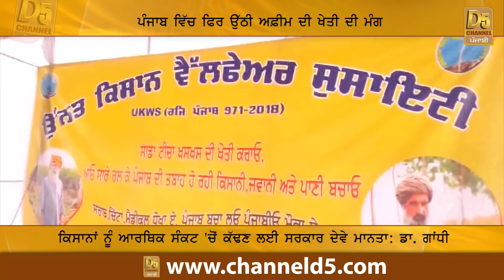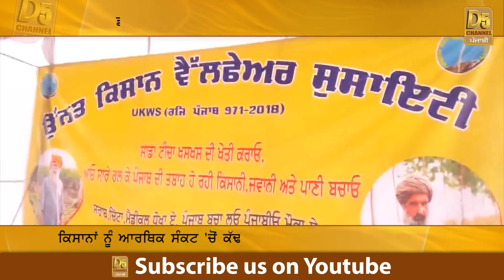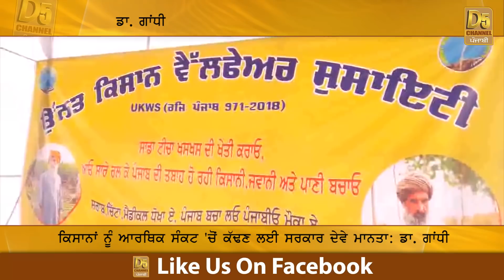ਵੱਡਾ ਬਿਆਨ-ਡਾ. ਗਾਂਧੀ ਨੇ ਕਿਸਾਨਾ ਨੂੰ ਭੁੱਕੀ ਤੇ ਅਫ਼ੀਮ ਦੀ ਖੇਤੀ ਲਈ ਕਿਹਾ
ਭੁੱਕੀ ਅਤੇ ਅਫ਼ੀਮ ਦੀ ਖੇਤੀ ਕਿਸਾਨਾਂ ਨੂੰ ਖ਼ੁਦਕੁਸ਼ੀਆਂ ਤੋਂ ਬਚਾਏਗੀ-ਗਾਂਧੀ